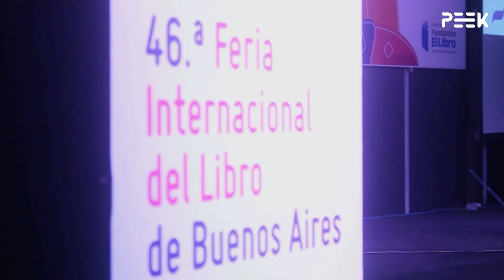¿Se puede ser influencer de libros?😮 BOOKFLUENCERS🚀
Estuvimos recorriendo junto a Martu Boden, la Feria del Libro de Buenos Aires, el gran evento de BookFluencers ¿Influencers de libros? 📚

¿Seguís a algún bookfluencers? ¿A quién?
Te leemos en comentarios😎

Peek_Latam es el primer canal de streams de entretenimiento y gaming profesional.